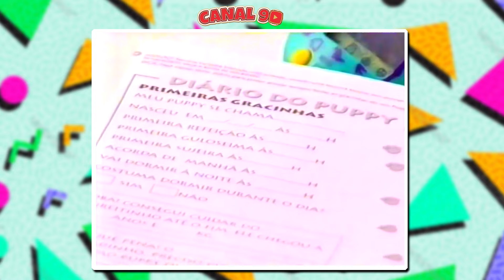7 PRODUTOS QUE FALIRAM RÁPIDO #2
No vídeo de hoje, veremos mais 7 produtos dos anos 90 que infelizmente fracassaram no mercado!